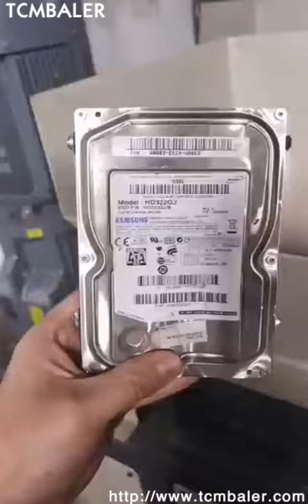shredder and chopping production lines for PET bottle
TCM BALER Details of shredder and chopping production lines for PET bottle, chopper and chopping production lines for PET bottle Netherlands, slicer and chopping production lines for PET bottle Vietnam,

TCMBALER is a professional shredder and chopping production lines for PET bottle manufacturer and supplier in China for more than 20 years, and we can offer shredder and chopping production lines for PET bottle for sale with a cheap wholsale factory price for our customers without any agent or dealers if you wanner buy our shredder and chopping production lines for PET bottle.